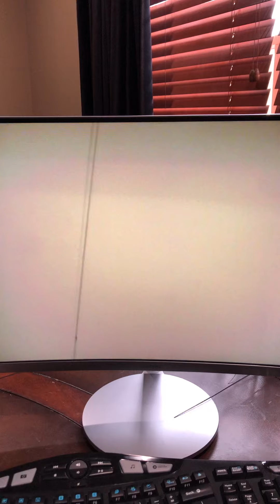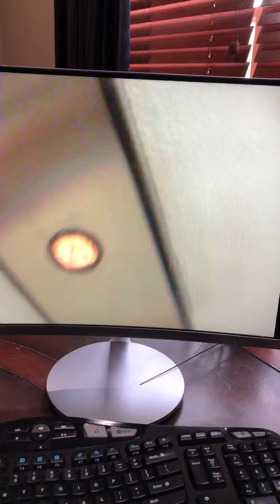Montgomery Globe & Parallelogram Hydraulic Elevators @ JCPenney, Monmouth Mall, Eatontown, NJ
Old Video 2011, Elevator Car #1